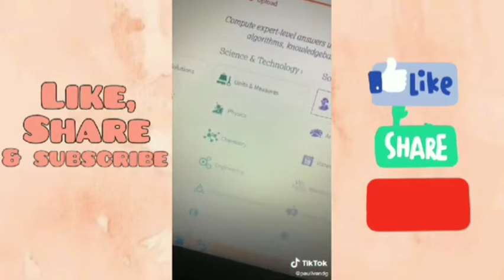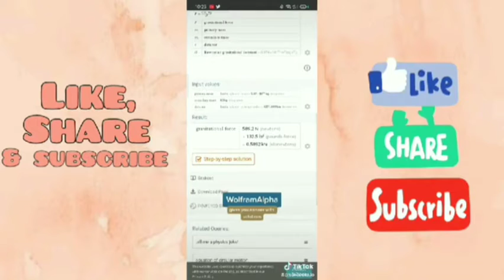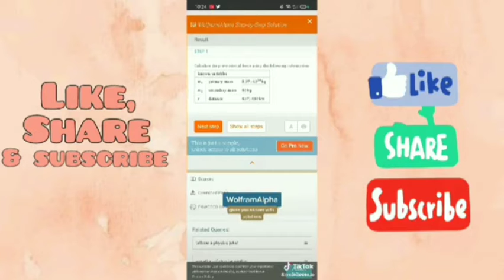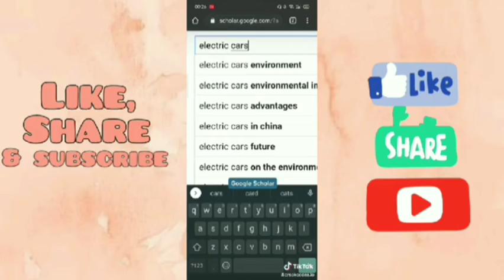Website for students part 1 |Tiktok finds |YouLove Smart Channel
Asides from making a TikTok compilation video about student and study hacks and tips. I also compiled about websites that can really help and make your test, quizzes, and assignments as easy as 1 2 3.

Hello lovelies.! I would definitely appreciate it. 😊 God bless and keep safe. 😊

Musician: @iksonmusic